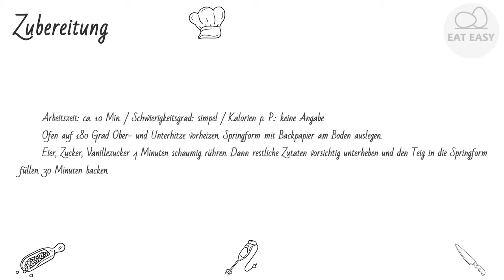Einfacher Tortenboden EINFACHER GEHT ES NICHT!